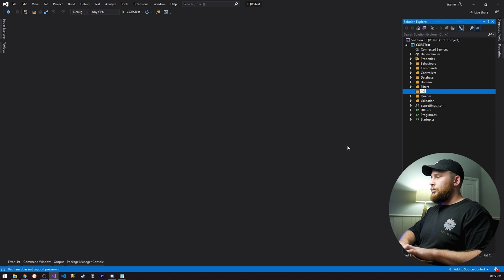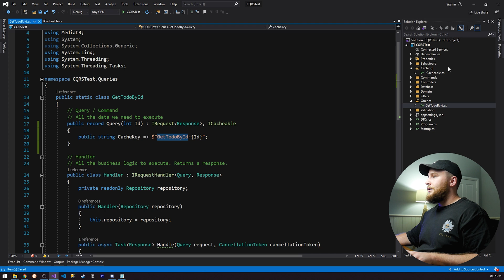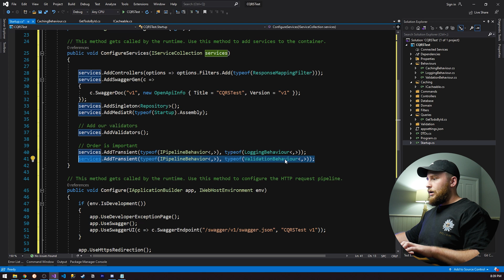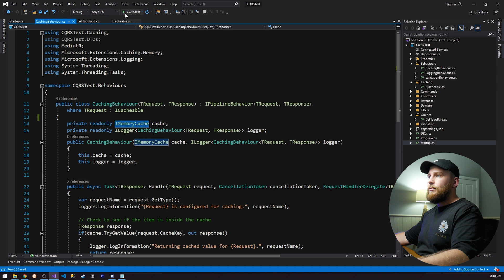MediatR Caching Behavior - Caching In C# .NET Core Web API Using MediatR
In this video we cover how to implement caching in a .NET Core web api. The following technologies are used:
- C# 9
- .NET 5
- MediatR

⏱ Timestamps
00:00 - Intro
00:46 - Coding
04:33 - Wrapping up